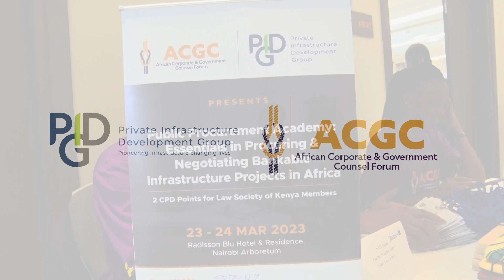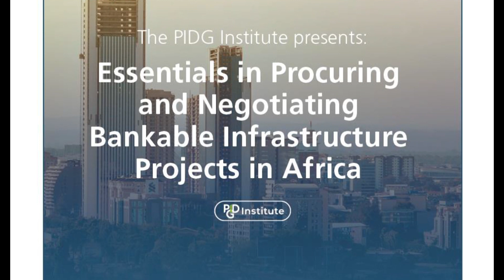PIDG & ACGC conference Highlight Video Day 2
Day 2 of Public Procurement Academy titled "Essentials in Procuring & Negotiating Bankable Infrastructure Project in Africa" by Private Infrastructure Development Group (PIDG) in collaboration with African Corporate & Government Counsel (ACGC).

Excerpt from Day 2 includes:
- The Art Of The Deal (Part One):
Key considerations & best practice in structuring successful infrastructure projects
- Spotlight Session: Effectively managing disputes
- Future Forward: Lessons that can shape the future:
Success Stories & Lessons Learned from across the continent